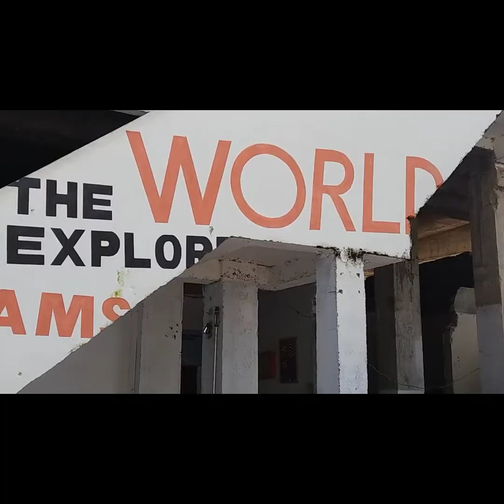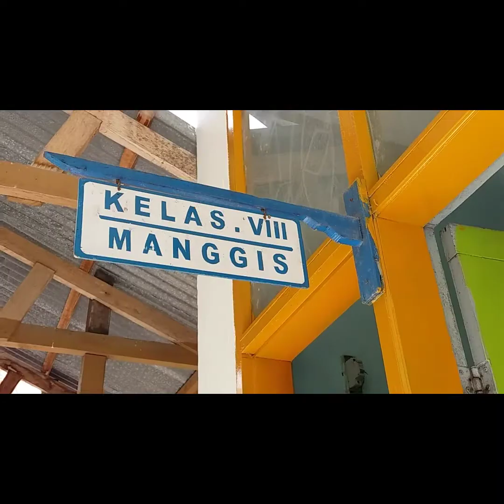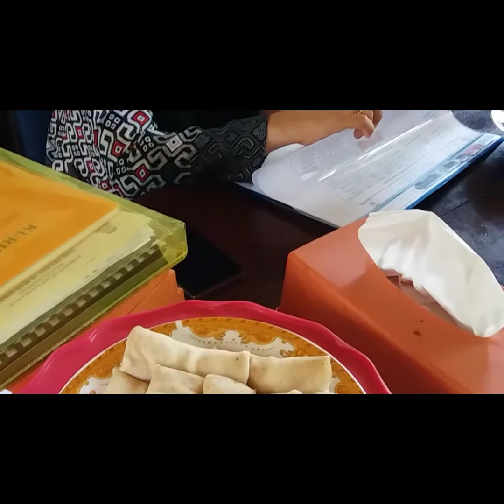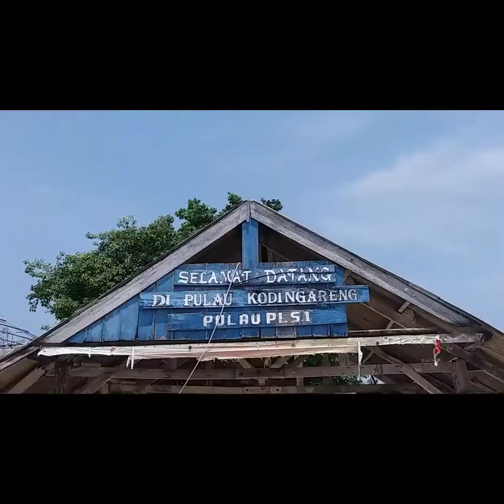Supervisi SMPN 38 Makassar